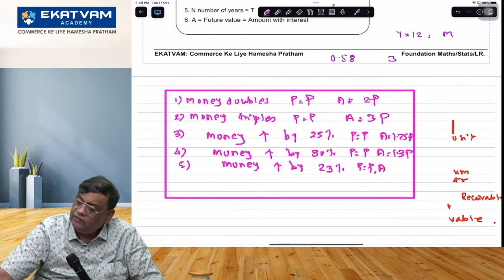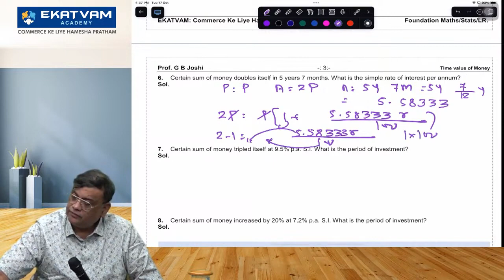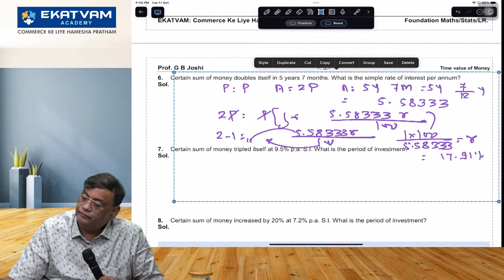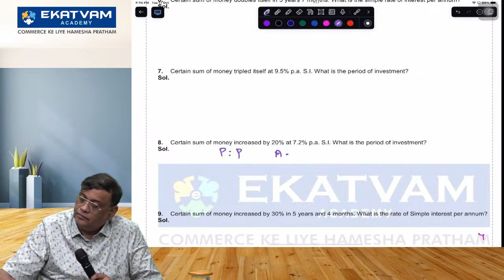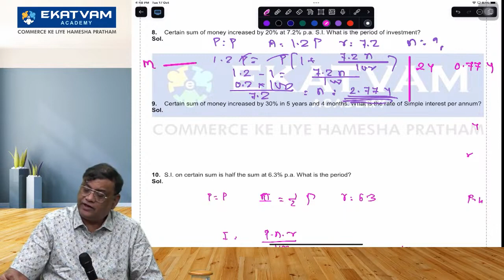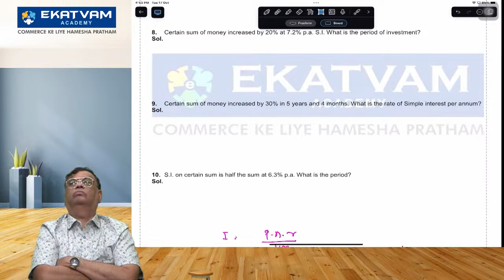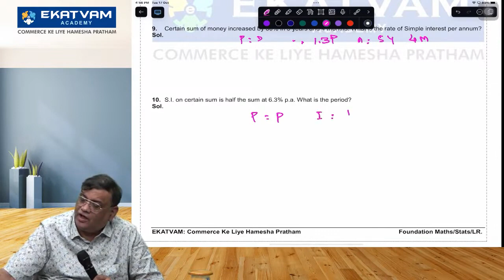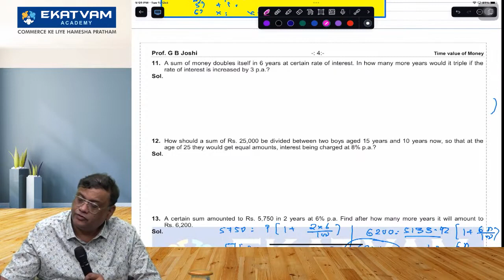Demo Lec 4 | CA Foundation Maths | New batch For June 24 Exam | Prof. GB Joshi